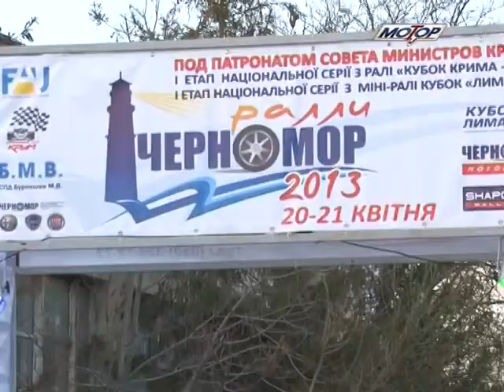Кубок лиманов. Ралли Черномор 2013